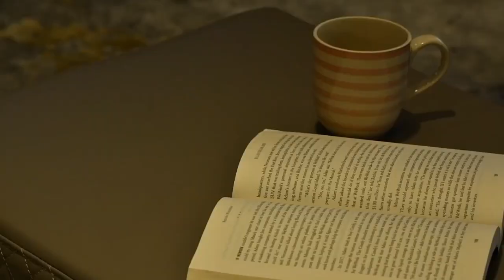Como Residences at Palm Jumeirah Dubai - Scenery Everywhere.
The Palm Jumeirah is an elite-inspired cosmopolitan concept and offers the best of a walkable city to the residents of the surrounding sublet apartments. The development is home to many of Dubai's unique attractions; The area is fast becoming a top tourist destination as it never fails to amaze visitors with its elegant, fun, and cosmopolitan lifestyle. the Development offers a 2- 7 Bhk luxury apartment with world-class amenities is an upscale affluent community in Jumeirah Village Circle At Palm Jumeirah, Dubai.